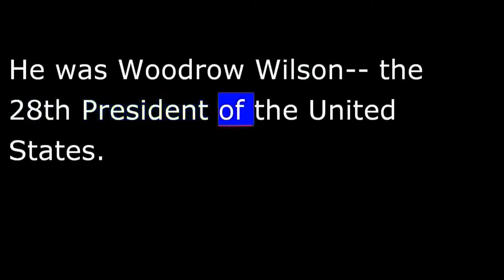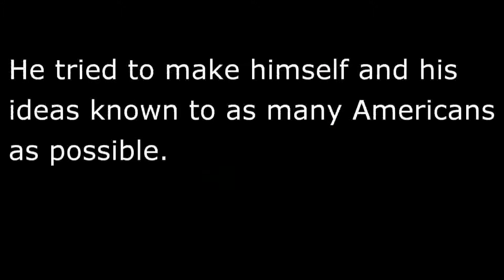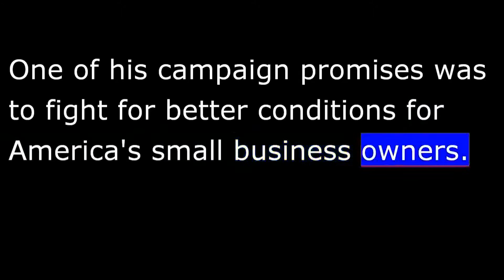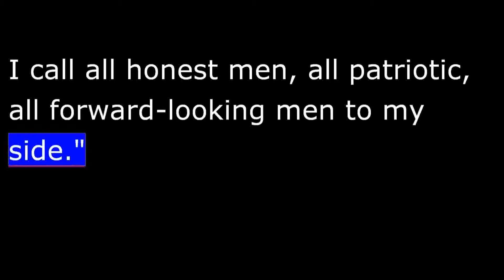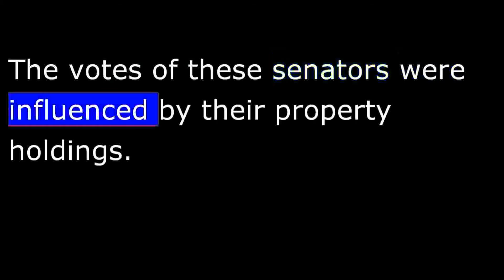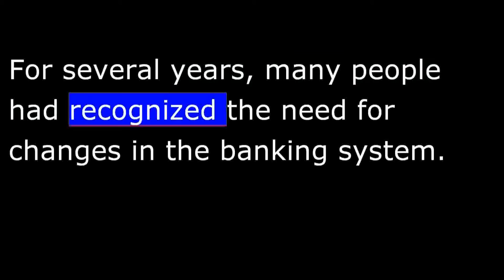IRS Payment Plan Newark NJ